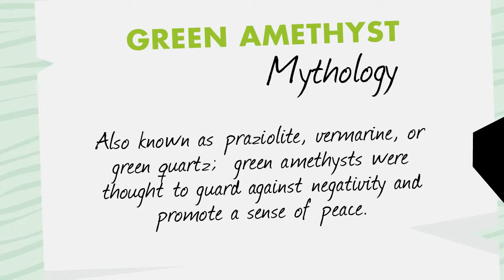Green Amethyst Necklaces by SuperJeweler - SuperJeweler.com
Shop our green amethyst necklace collection to find pendants at amazing
prices.